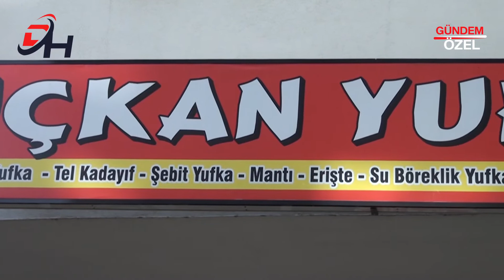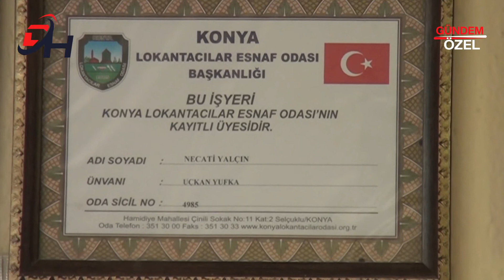UÇKAN YUFKA - SELÇUKLU/KONYA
UÇKAN YUFKA firma sahibi Necati YALÇIN, başarı ve faaliyetlerini Doğu Haber Tv muhabirimiz Tuğçe CENGİZ' e anlattı.